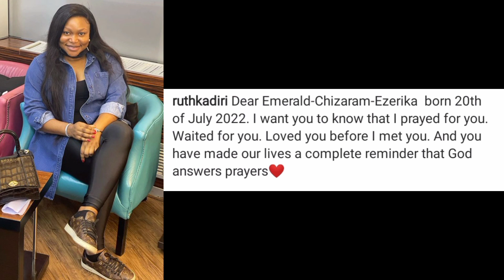CONGRATULATIONS🎉 Nollywood Actress Ruth Kadiri Welcome A Bouncing Baby, Also Reveals Baby's Name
New Baby's Name...Actress Ruth Kadiri Welcome A Bouncing Baby, Also Reveals Baby Name

nollywood actress Ruth Kadiri welcomes bounving baby girl
actress Ruth Kadiri